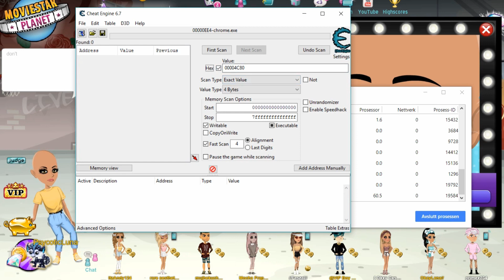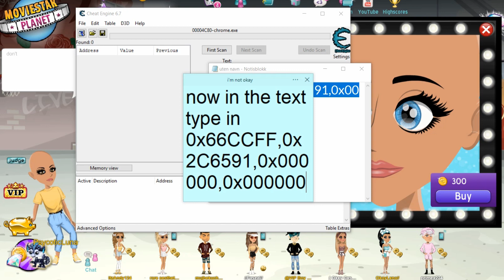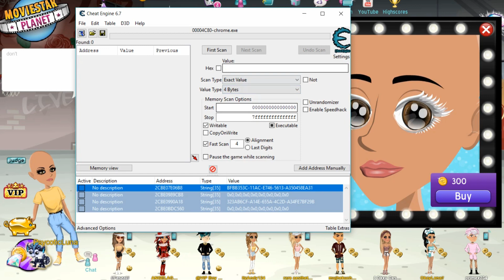HOW TO GET RARE EYES WITH CHEAT ENGINE + CHANGE THE EYESHADOW 2018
open me if you wanna

Accounts:
Mains:
arielbabex (NORWEGIAN)
PsycoticLuna (USA)
arielrares (NO)
arielx (NO)
arielbabex (UK)
Not mains:
rxare queen (USA)
arielbabex (USA)
xoariel (UK)
arielbabex (NZ)
//ariel (CA)
- ariel (DK)
arielbabex (DE)

add my accs tyy